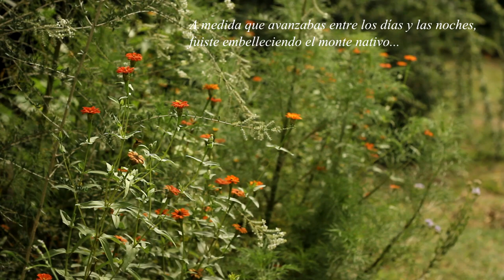Oda al Verano ✿ Ode to Summer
~ Este verano como todos los anteriores tuvo sus momentos únicos e irrepetibles. La sequía culminó con una tormenta, la más extraordinaria que jamás habíamos presenciado, las lluvias no pararon y la humedad inundó de honguitos cada rincón del jardín. Nos cruzamos con una liebre durmiendo en un colchoncito de pasto, pudimos observar nuevas especies de mariposas visitando la Chilca, floreció por primera vez la Ipomoea alba y nos asombró con sus flores, y al crepúsculo vimos a una polilla colibrí libando su néctar. Infinidad de eventos maravillosos sucedieron en estos meses, nos dejaron aprendizajes y recuerdos imborrables.
Música @mimundosolo